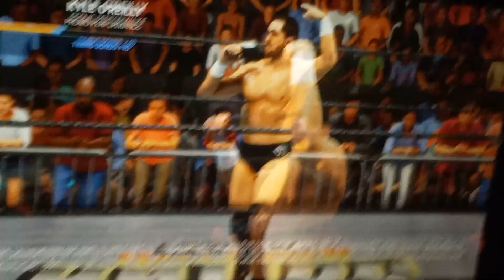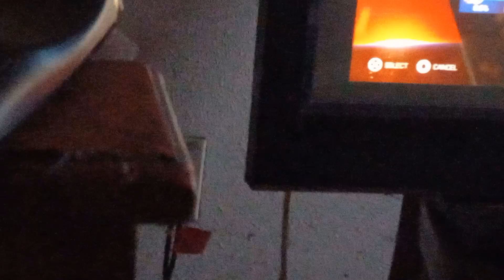HALLOWEEN HAVOC 🎃:FINN BALOR & KYLE O REILY FACE OFF B4 TAKEOVER LAS VEGAS